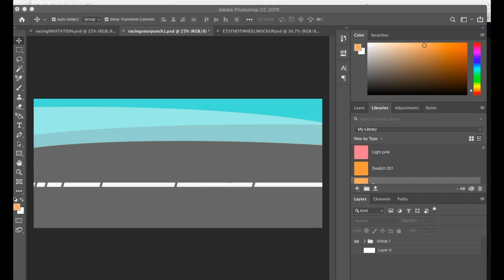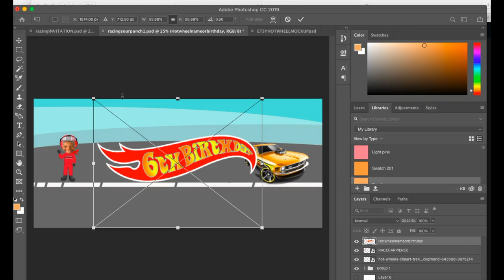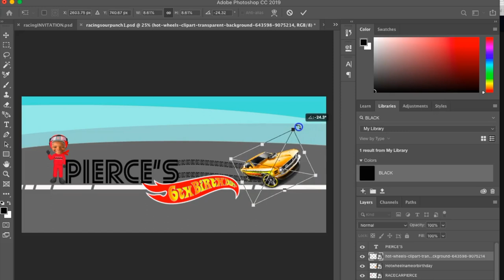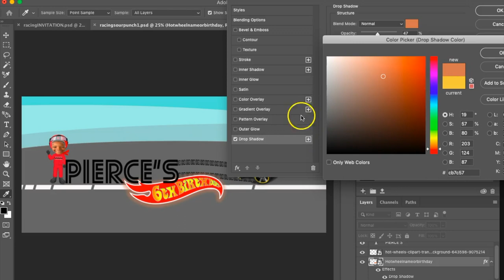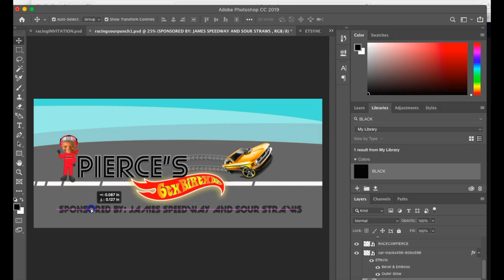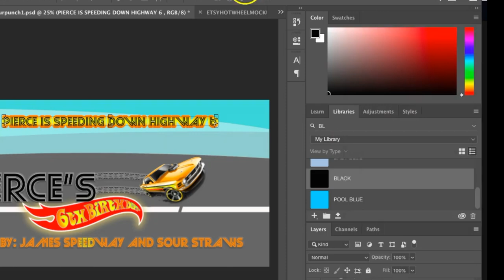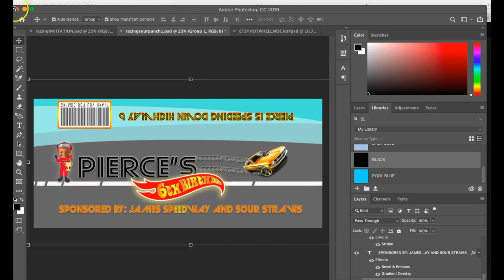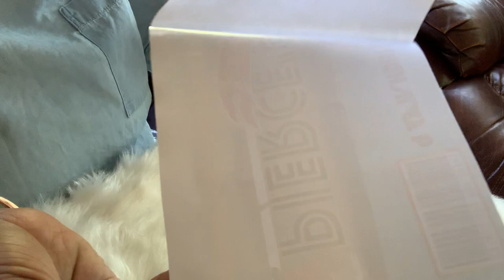Sour Straws Wrap in Photoshop | Tam's Sweet Life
HP ENVY 5549

Glossy Sticker Paper

For website and booking One on One help, there's also a few freebies available